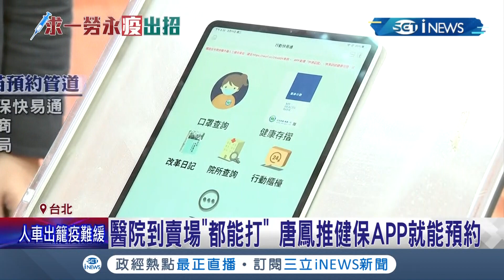200萬劑疫苗不分批到貨! CDC拚擴大施打每周至少100萬劑 唐鳳推健保APP就能預約│記者陳佳雯 李維庭│【台灣要聞。先知道】20210602│三立iNEWS